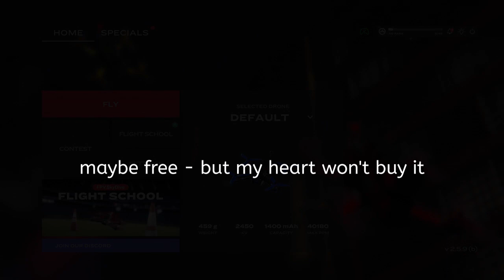FPV SkyDive - Drone Sim - Free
█ PC  ◙ XBOX Controller  ≡ Nvidia 3070Ti
could be fun if the control was easy to adjust but
the settings are limited and require scientific attention
This plus the grafics makes It taste like an C64 kids game